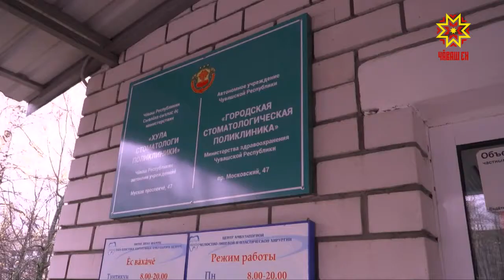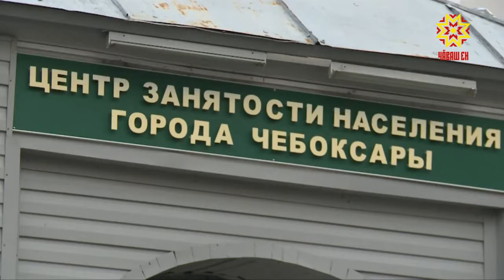Ĕçе ăçта вырнаçмалла?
Чăваш Енре хальхи вăхăтра 84 пин ытла сусăр пурăнать. Ĕçпе тивĕçтерекен центрсем вĕсемпе тĕллевлĕ ĕçлеççĕ. Çамрăксене пулăшмалли программăпа килĕшӳллĕн кăçал 4 çынна ĕçе вырнаçтарнă.